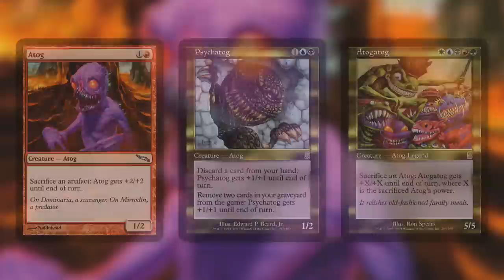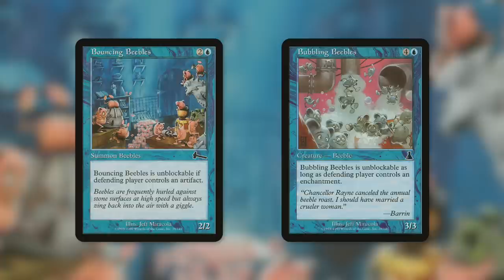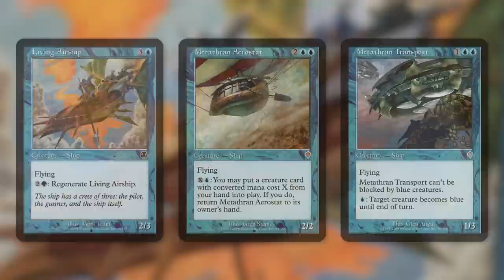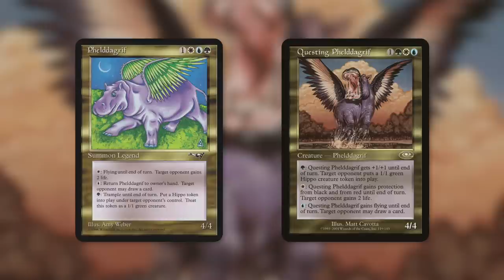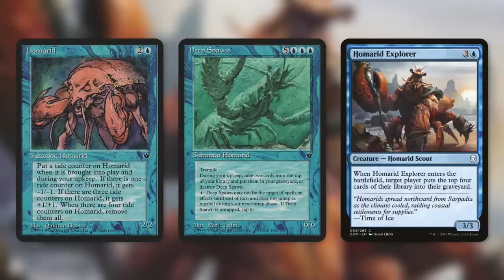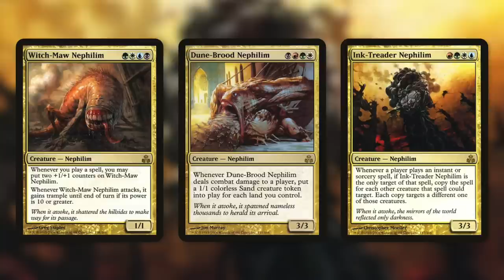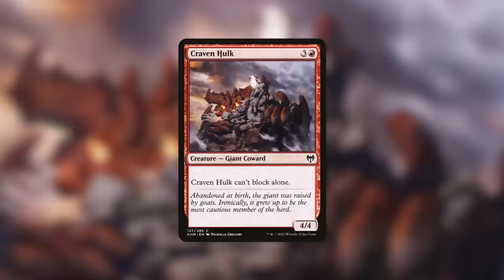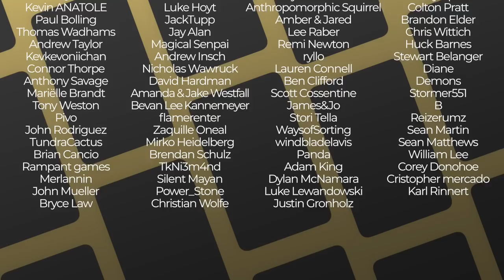The Strangest Creatures in Magic | Magic the Gathering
The Commander's Quarters is your Magic the Gathering source that helps you Command Your Budget! Today Mitch talks about the The Strangest Creatures in Magic!